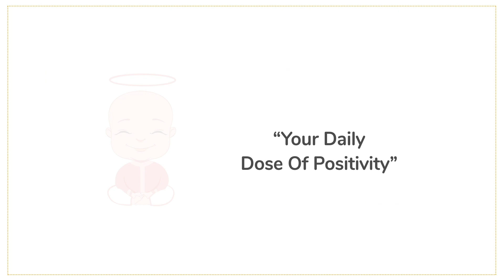What Does Meditation Really Mean | BK Shivani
BK Shivani answers frequently asked questions about meditation, mindfulness and a positive lifestyle.